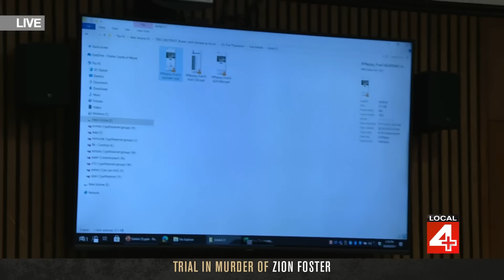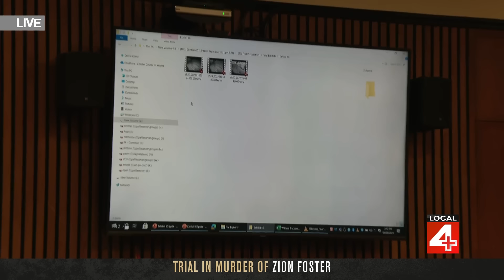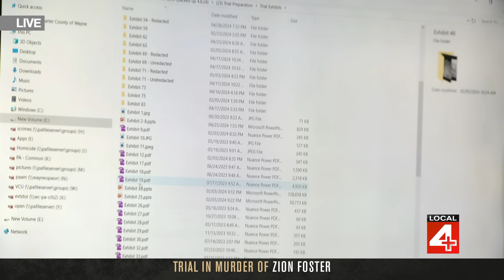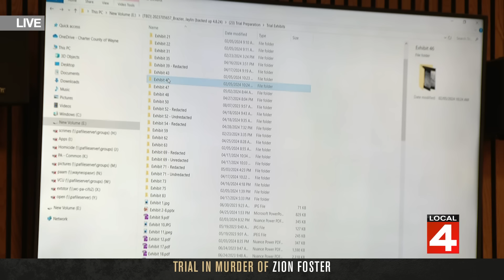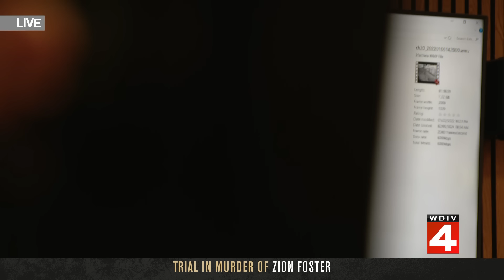Detroit police officer takes stand at at murder trial in case of missing Eastpointe teen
Steven Ford, a Detroit police officer working in the department's homicide department, took the stand Thursday at the trial of Jaylin Brazier in Wayne County, Michigan. Brazier is charged with second-degree murder in the disappearance, and believed death, of his 17-year-old cousin Zion Foster, who went missing from her Eastpointe home in 2022.